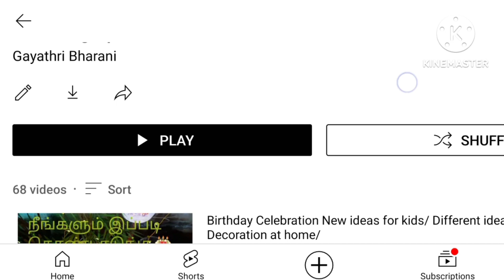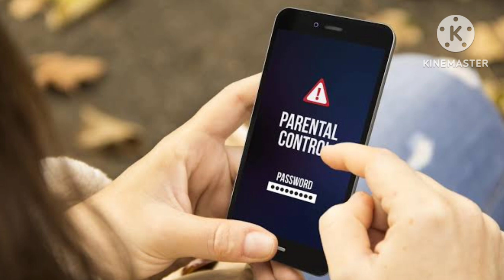Krithik's Mobile Story📱/Tricks and tips to avoid mobile phone addiction in children/Simple ways/